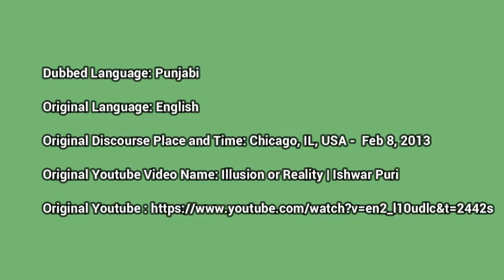Ishwar C. Puri | Illusion or Reality | Punjabi Dub | Chgo,IL | 08Feb2013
This discourse by Ishwar C. Puri has been dubbed for us in the Punjabi language. We hope our friends who speak Punjabi enjoy "Illusion or Reality."